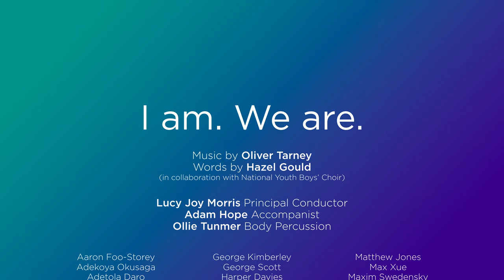'I am, We are' - Oliver Tarney, performed by National Youth Boys' Choir.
Body percussion choreographed by Ollie Tunmer and performed at NYC Boys' Choir residential courses and at the Royal Albert Hall.

Composed by Oliver Tarney, with words by Hazel Gould (in collaboration with members of the National Youth Boys' Choir).